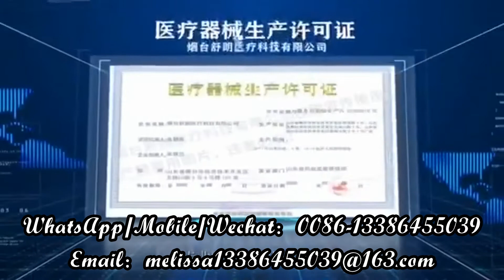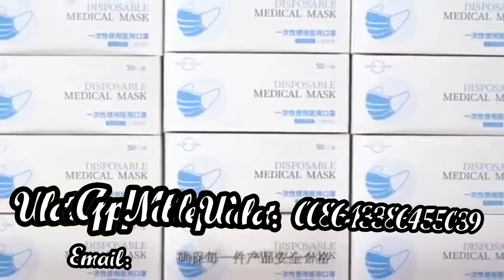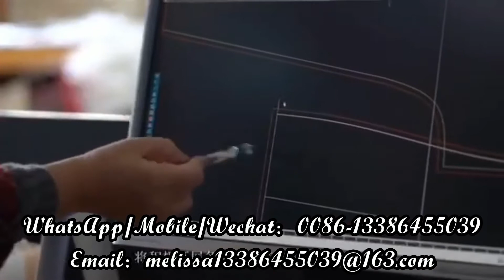Yantai Show Long medical protective coverall suit，isolation gown/clothing，isolation suit coverall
Yantai Show Long medical protective coverall suit，isolation gown，isolation suit，disposable medical mask
melissa-Yantai Show Long medical protective coverall suit，isolation suit，disposable medical maskwhatsApp/mobile/imo/wechat/skype:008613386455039